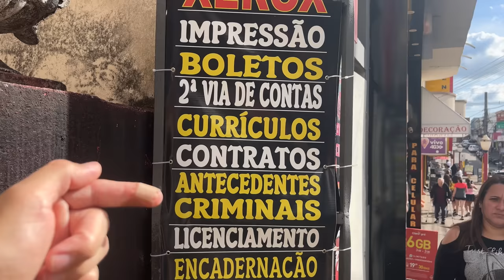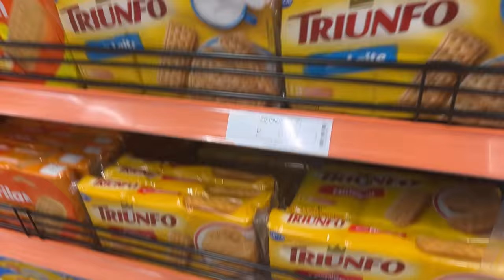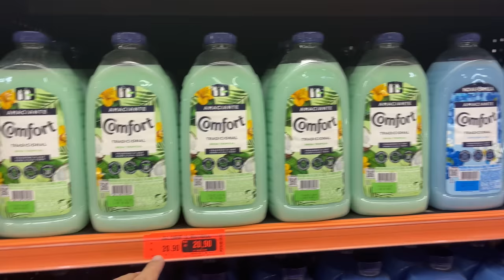VISITANDO AVARÉ SP - Fubá online